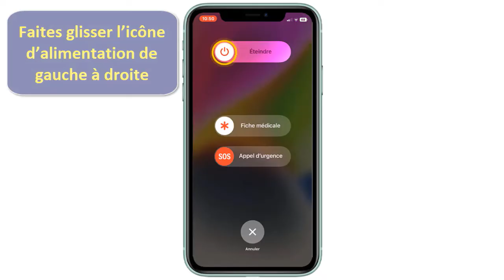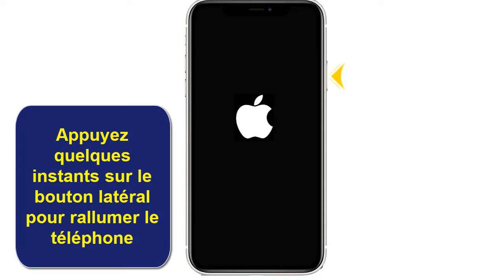Comment insérer une carte SIM dans un iPhone 14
Dans ce Tuto on va découvrir comment mettre une carte SIM iPhone 14 ou comment changer carte SIM iPhone 14

Comment mettre une carte SIM dans un iPhone 14

Nous allons apprendre aujourd’hui comment ouvrir un iPhone 14 pour mettre la carte SIM

Comment mettre carte SIM iPhone 14 ou iPhone 14 Pro

C'est bête mais certains ou certaines ne savent pas comment mettre leur carte SIM dans leur nouveau iPhone 14.
Cette méthode est valable pour un iPhone X ou plus, la technique est la même, simplement l'emplacement de la SIM diffère.

 Sur certains iPhones l'emplacement est sur le côté droit de l'appareil. Sur les anciens (3G, 3GS et Edge), l'emplacement de la SIM est en haut.

Ou mettre la carte SIM dans un iPhone 14 ?

peu importe le modèle de votre iPhone, un trou vous indique ou mettre la carte SIM dans un iPhone 14  la ou il faudrait insérer l'injecteur. Maintenant il faut ouvrir le tiroir de la SIM en utilisant l'outil d'éjection fourni avec votre iPhone 14 ou bien simplement un trombone !

Appuyer dans le trou, un peu fort, pour que le tiroir se débloque et sorte. Il ne vous reste plus qu'à insérer votre SIM et à remettre le tiroir ) sa position initiale.

Une carte SIM est requise pour la connexion au réseau et pour démarrer votre iPhone 14

Comment mettre une carte SIM sur iPhone 14
Voici comment changer carte SIM iPhone 14 étape par étape

1.Appuyez quelques instants sur le bouton latéral et sur l’un des boutons de volume.
2.Faites glisser l’icône d’alimentation de gauche à droite.
3.Retirez la carte SIM nano de la carte de support.
4.Insérez l’outil d’éjection de la carte SIM dans le trou prévu à cet effet dans le tiroir de la carte SIM et poussez jusqu’à ce que le tiroir s’ouvre.
5.Déposez la carte SIM dans le tiroir en plaçant les contacts métalliques en dessous.
6.Insérez le tiroir de la carte SIM dans le téléphone et poussez-le jusqu’à ce qu’il s’enclenche en place.
7.Appuyez quelques instants sur le bouton latéral pour rallumer le téléphone.

Voici donc comment insérer carte SIM et mettre une carte SIM dans un iPhone 14

 j'espère que ce Tuto était très utile pour vous et que vous avez appris comment mettre une puce dans un iPhone 14

Si vous avez des questions sur le sujet  "mettre carte SIM iPhone 14 " n'hésitez pas à les poster sur les Commentaires

Tuto : Comment mettre une carte SIM dans un iPhone 14
Catégorie: Mettre SIM iPhone 14
Voir aussi: